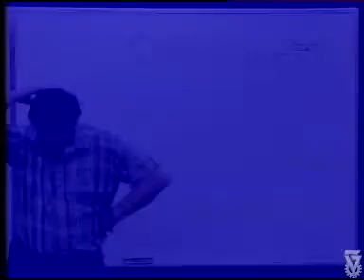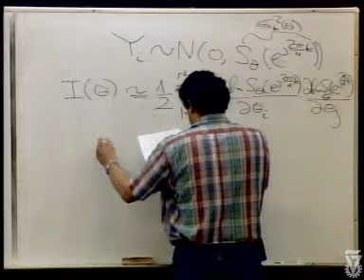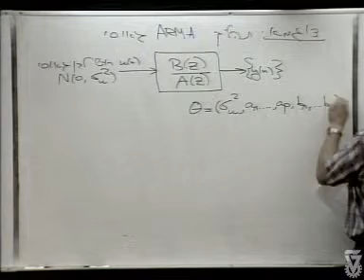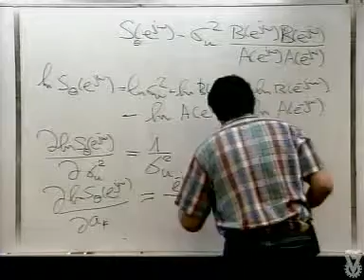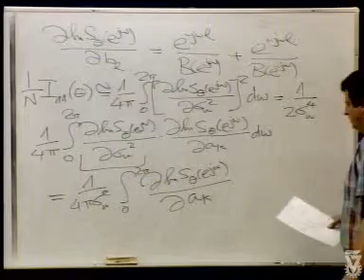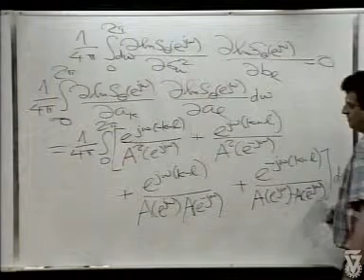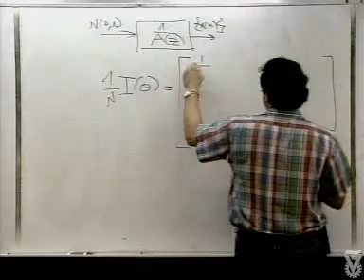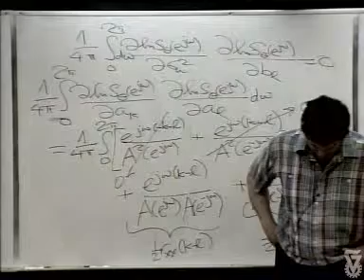מבוא לעיבוד אותות אקראיים - 18: שיערוך פרמטרים לתהליכים גאוסיים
מבוא לעיבוד אותות אקראיים
מרצה: פרופ' נרי מרחב
מס' קורס: 046201
פקולטה: הנדסת חשמל